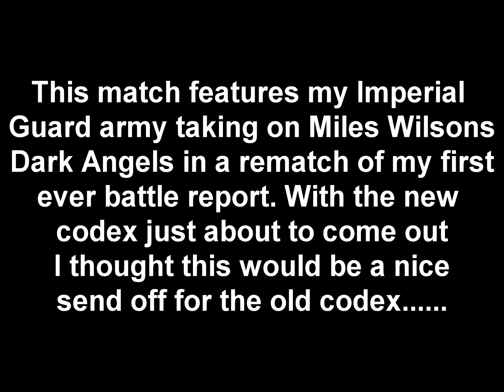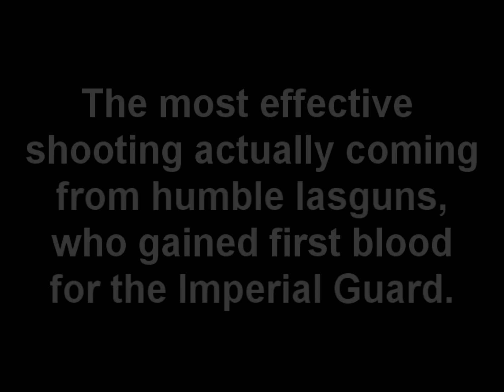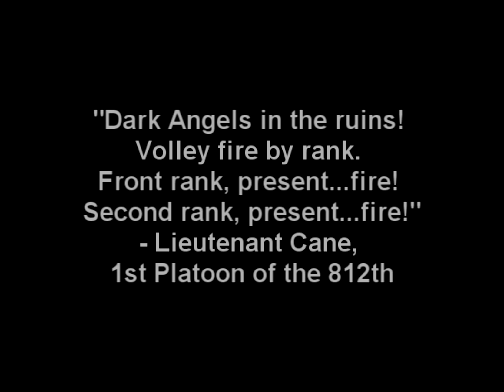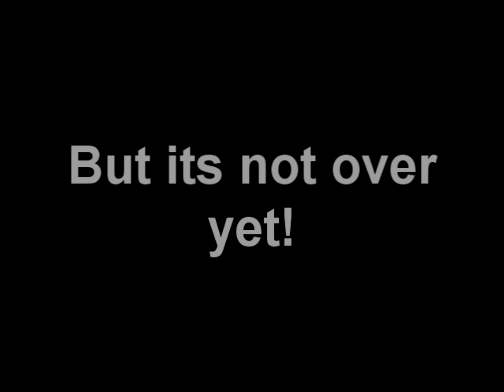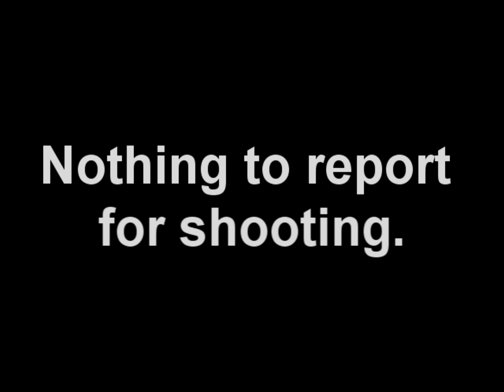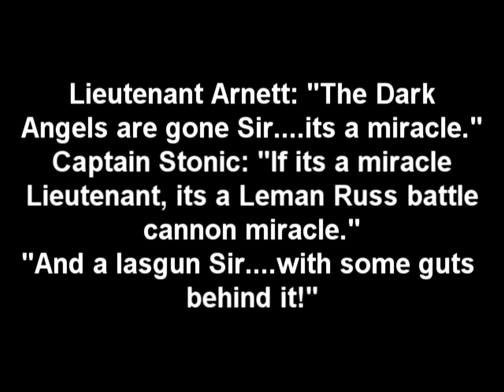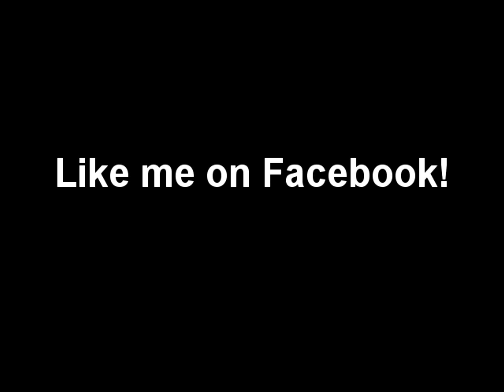Imperial Guard vs Dark Angels Warhammer 40k Battle Report 2000pts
In this battle report, I take on Miles Wilson's Dark Angels for the second time on this channel. With the new Imperial Guard codex just about to land, I thought this would be a nice send off for the old guard. Goodbye old codex..you've been great!